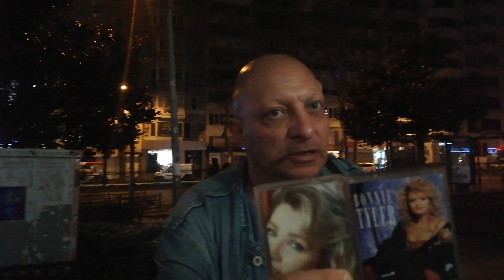Taksim Delisi - CENK